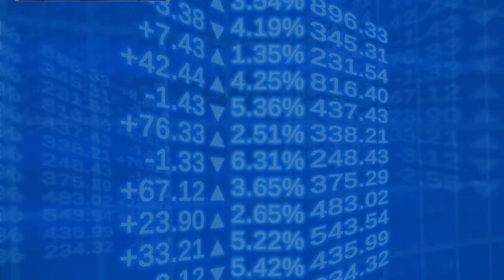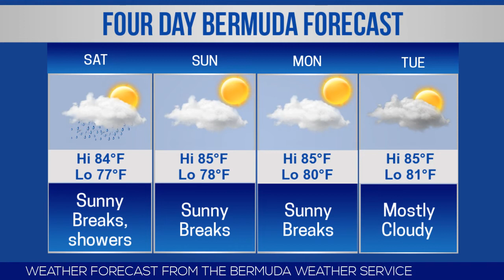Bernews Newsflash For Friday September 7, 2018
| Bermuda | Friday, September 7, 2018: Minister Caines: ‘I apologize without reservation’ | Police investigating stabbing incident | Two cruise ships cancel due to weather | Ministry issues update on Hurricane Florence | SPS deliver $43,000 of school supplies | Two new Bacardi rums to be introduced | Saltus students excel at Placement & [I]GCSE | Winning designers at Fashion Week in NYC | Bernews live broadcast schedule | Bermuda photo of day | Stock report | Bermuda weather forecast | World News headlines & more